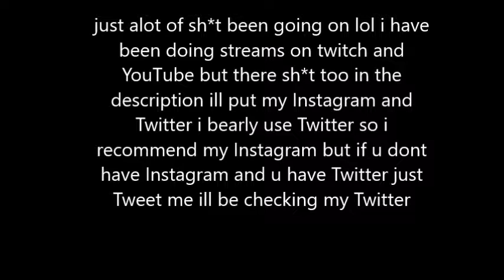not uploading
i dont live stream as much but check because sometimes i might live stream